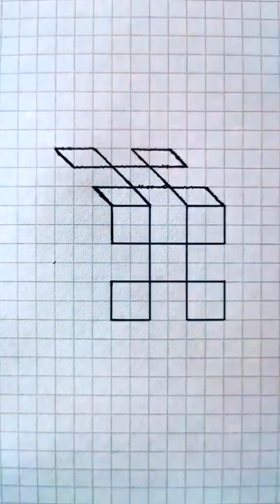Part 534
Hello my name is Nova lika ! very easy drawing step by step.